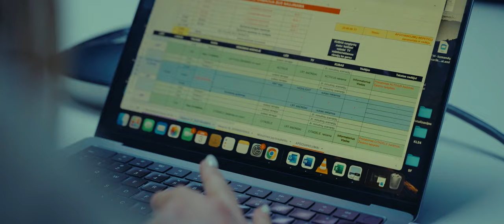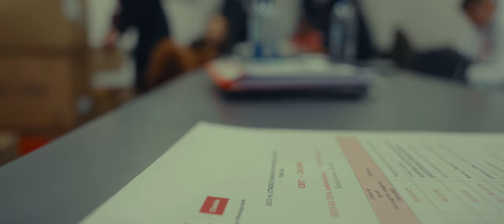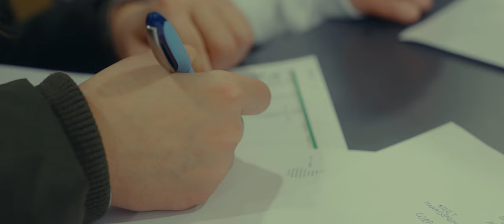Papasakok apie tai plačiau | Citadele KMT finalo ketvertas.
Citadele Karaliaus Mindaugo taurės finalo ketvertas – kaip gimsta didžiausia krepšinio šventė Lietuvoje?

Betsafe-LKL TV kūrybos komanda pristato naują „Papasakok apie tai plačiau“ dokumentikos epizodą.

Kviečiame jus nusikelti į užkulisius, susipažinti su didžiausios krepšinio šventės Lietuvoje organizatoriais ir žvilgtelėti į tai, kas lieka už kadro.